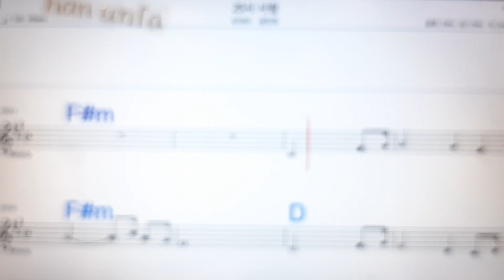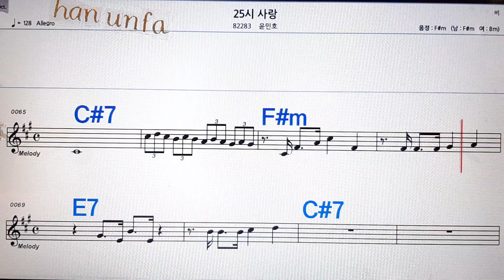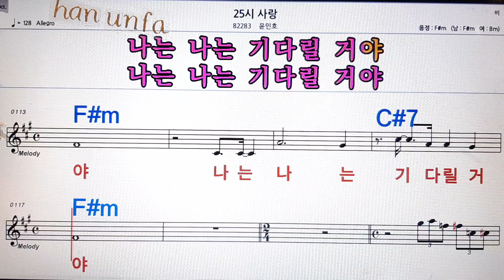25시 사랑/윤민호💋노래방, 통기타 , 코드 큰악보, 가라오케, 반주💖Karaoke, Sheet Music, Chord, MR